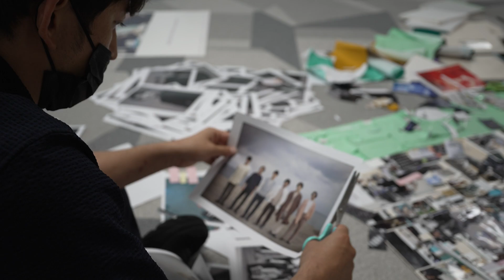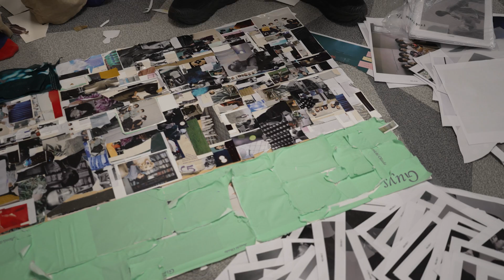【8/6(土)初日!! 岡田准一 写真展『Guys 俺たち』大阪メイキング先行公開】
2022年4月8日（金）～4月21日（木）、スパイラルホールで開催された岡田准一 写真展『Guys 俺たち』が、今夏、大阪でも開催します！

東京での展示作品を中心に、大阪ならではの企画も登場。

YouTubeでは、岡田准一が創作に携わったコラージュ作品のドキュメント映像を、一足お先にお届けします。

本来なら廃棄してしまう紙資料たち―写真集の色校正やサンプルなど―を切り抜いてから貼り合わせて、１枚の新たな作品として完成させました。

■岡田准一 写真展『Guys 俺たち』大阪
・会期／2022年8月6日(土)～21日(日)
※月曜定休(8月8日、8月15日)
・会場／シーサイドスタジオ CASO